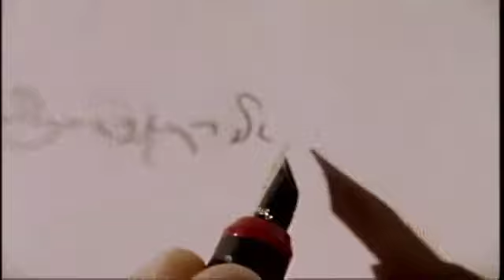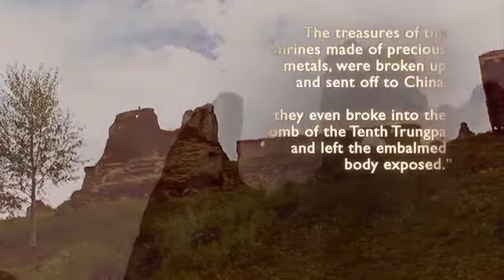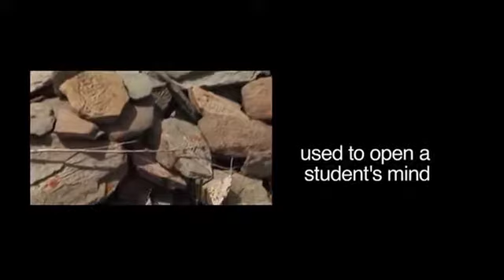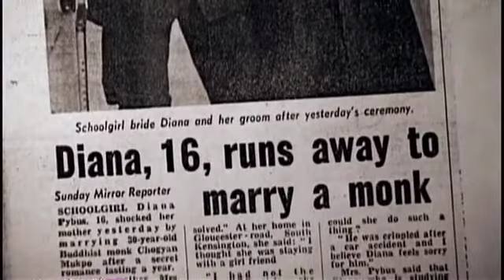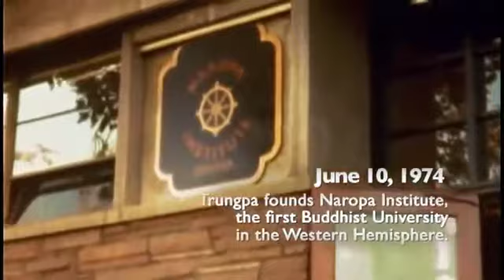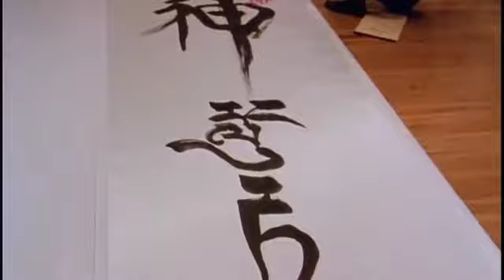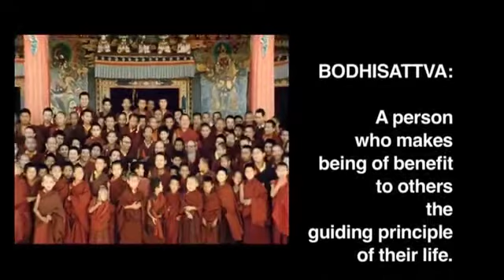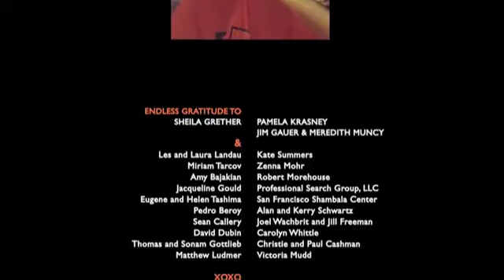IMPORTANT DOCUMENTARIES: Crazy Wisdom - Chogyam Trungpa║Tantric Buddhism║Full movie ║Vajrayana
Crazy Wisdom is the long-awaited feature documentary to explore the life, teachings, and "crazy wisdom" of Chogyam Trungpa Rinpoche, a pivotal figure in bringing Tibetan Buddhism to the West. Called a genius, rascal, and social visionary; 'one of the greatest spiritual teachers of the 20th century,' and 'the bad boy of Buddhism,' Trungpa defied all categorization.